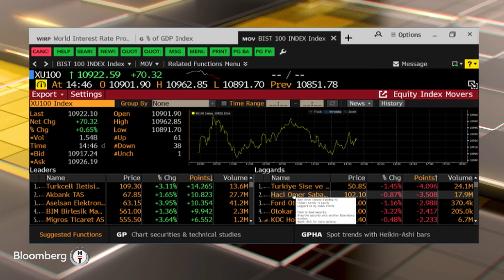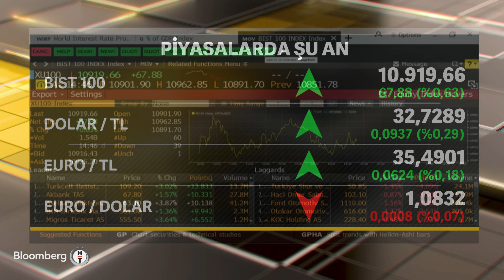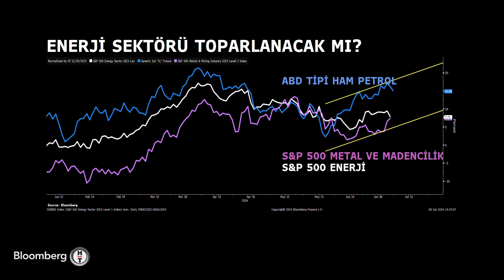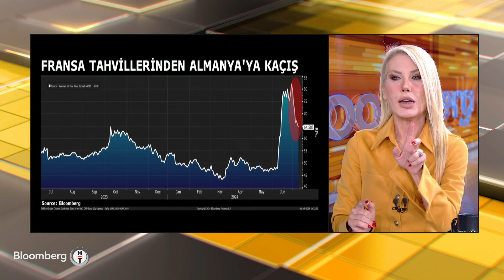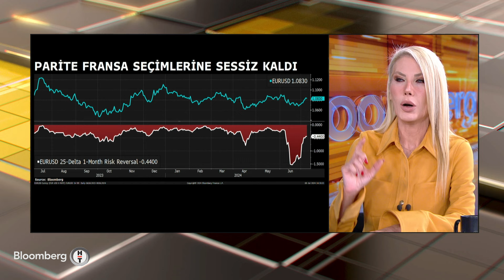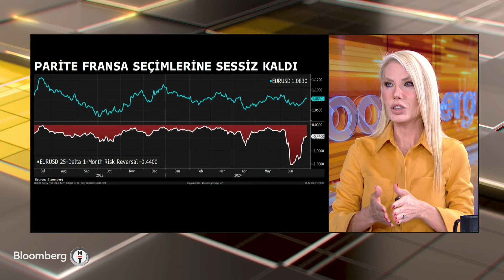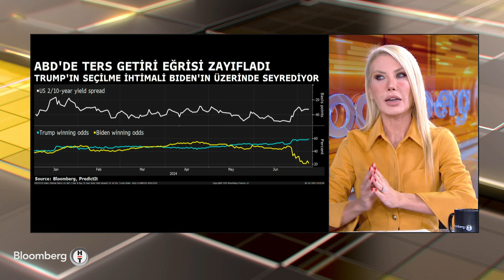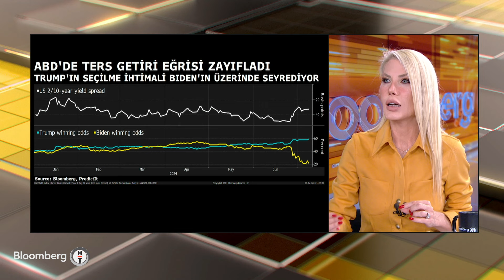Seans Notları - "Dolar Endeksi Tekrar Güçlenmeye Başlayacak" | 8 Temmuz 2024